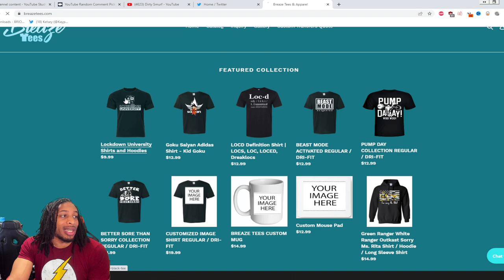NBA 2K23 PERIMETER DEFENSE GUIDE - HOW TO DEFEND SMALL GUARDS IN ISO AND PICK AND ROLL